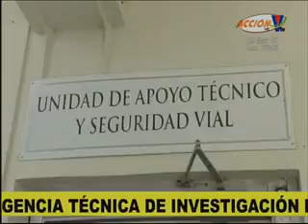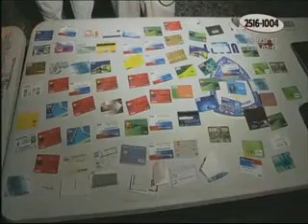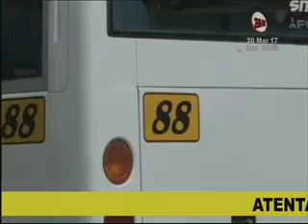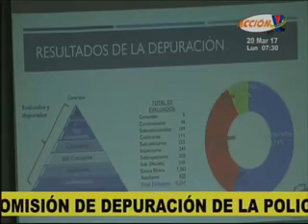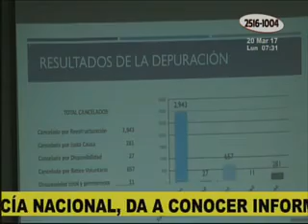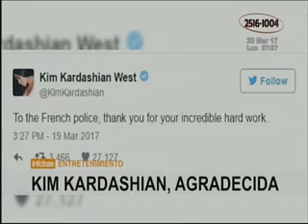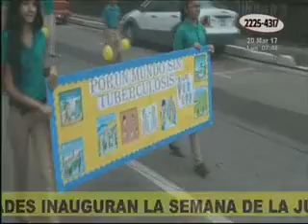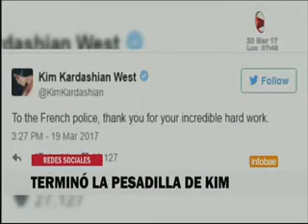Acción VTV Estelar: Programa del 20 de Marzo 2017